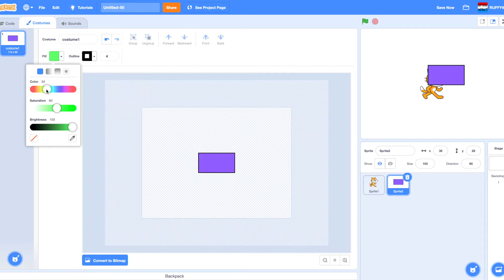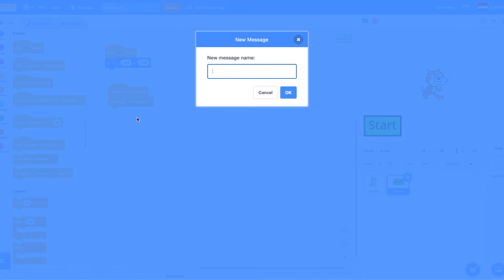How to make a start button I Scratch Tutorial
This is a great an easy way to get creative on your scratch projects!
Create a start button on scratch on scratch with some simple coding involved!